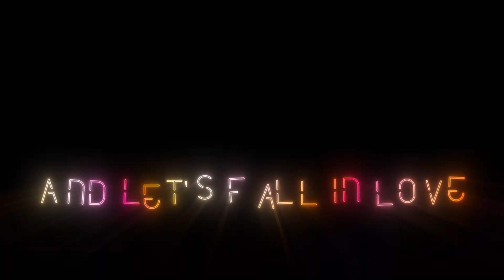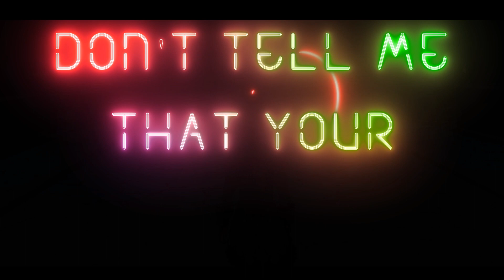Genshin Impact GMV - Love is gone (Special for 500 Subs!)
Thank you so much for 500 Subs!\(^ヮ^)/This is my first GMV, so don't take it too seriously.I do GMV only for the anniversary number of subscribers, so the next one will already be for 2000 subscribers. (.❛ ᴗ ❛.)

If you have a copyright claim for Music / Artwork, please email me and I will remove it : you want to do a collab with me, you can write to this email.